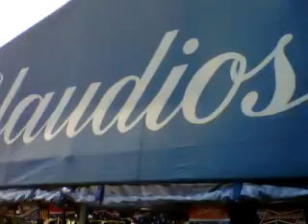Dino rocks Claudio's !!! - Part 2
Location:  Greenport, Long Island